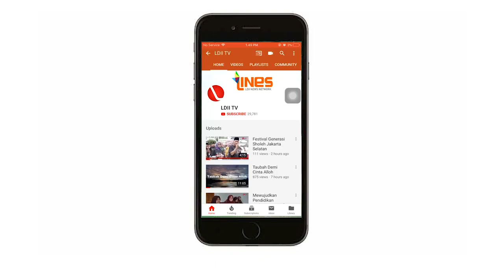LDII TV : GENERUS MUDA LDII DEPOK, MEREKONSTRUKSI PROKLAMASI DALAM FILM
Pandemi COVID-19 bukan jadi hambatan untuk merayakan Kemerdekaan Republik Indonesia. PC LDII Kecamatan Beji Kota Depok membuat film mengenai sejarah penyusunan naskah Proklamasi.

Film tersebut merupakan hasil dari lomba video kreatif, dengan tema hari kemerdekaan. Menurut Ketua PC LDII Kecamatan Beji Kota Depok, Riyadi, dalam kondisi Pandemi COVID-19 ini, tidak menyurutkan kreativitas  generasi muda LDII.